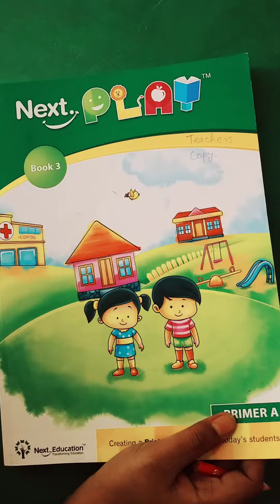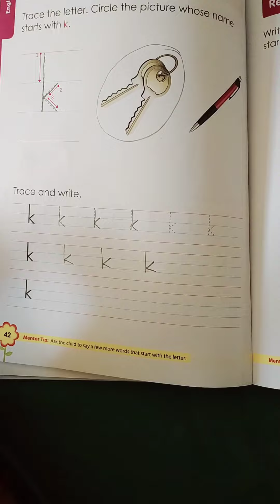JR.KG_220. Writing of letter K k.